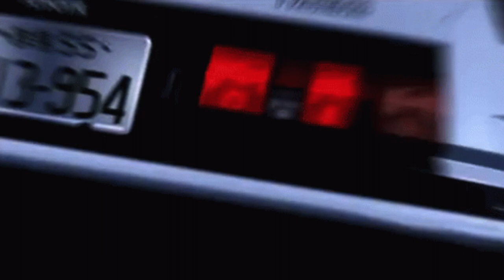Lo-Fi Breakbeat Music | Shifting Gears Mix (Initial D)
Tracklist:
00:00 Baltra - I’m Okay
04:34 dan PM - Nissan Skyline Night Driving 2003
08:38 kanyalang! - This Side Of Paradise
13:04 Tom Vernon - Disappear
18:43 DJ Seinfeld - Electrian
23:24 Shaolin Cowboy - Somethin’ Bout U
26:51 SI-FI - Sweeter
30:10 Cedarwood State Trax - Still Luv U
36:49 Borai & Denham Audio - Triple Drop & Lose Your Shoes
39:54 Dooley - Uplifter

Initial D Animated Series Plot:
The story of a young delivery boy who becomes a drift-racing legend.

Creator:
Shuichi Shigeno

Cast (Main):
Shinichiro Miki as Takumi Fujiwara
Takehito Koyasu as Ryosuke Takahashi
Tomokazu Seki as Keisuke Takahashi
Unshō Ishizuka as Bunta Fujiwara

“In the beginning there was Jack … and Jack had a groove
And from this groove came the grooves of all grooves.
And while one day viciously throwing down on his box,
Jack boldly declared ‘Let There Be House’ and House music was born.”
All the tracks used in this mix have been purchased through either iTunes or Bandcamp. If you are the owner of any of the musical content and wish for me to include any of your contact and/or social media information, email me and I will add your links in the description.